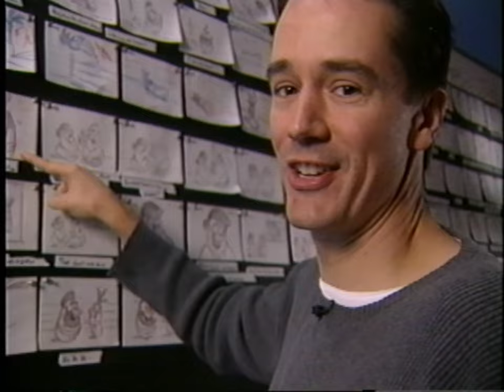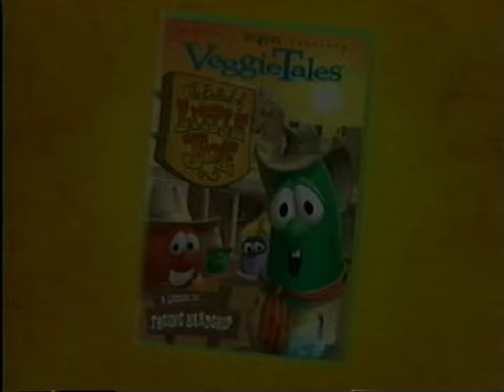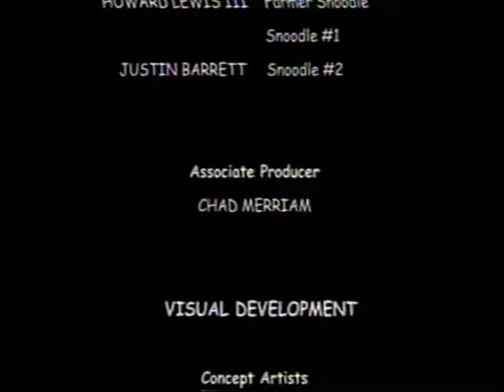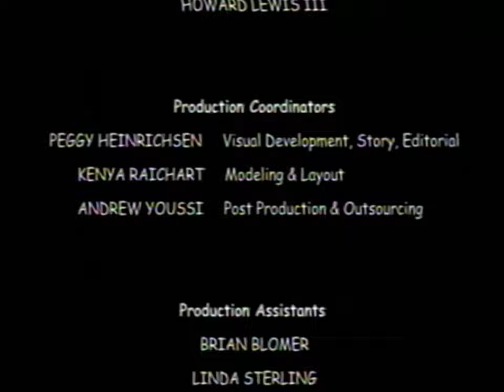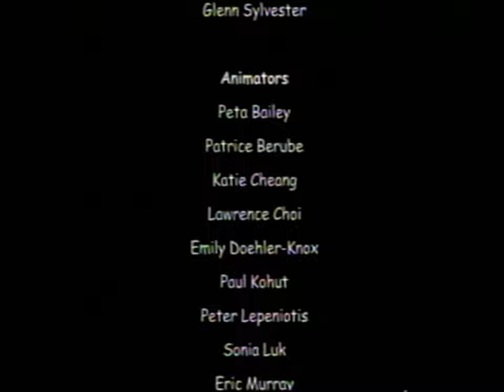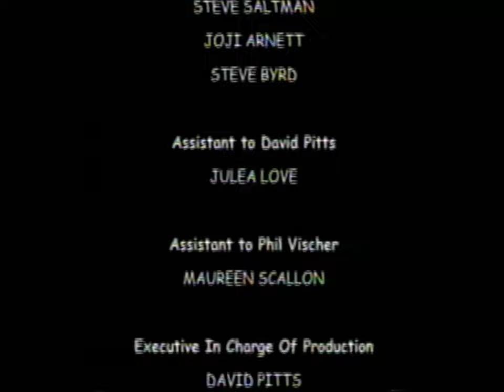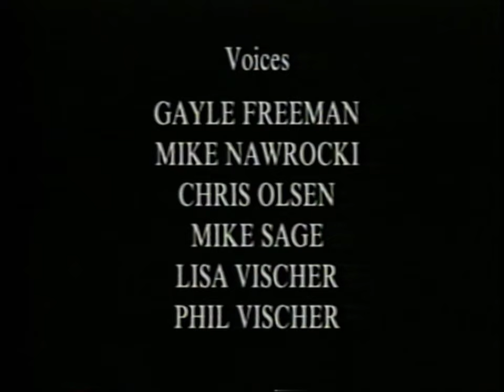Opening/Closing to A Snoodle's Tale (Word VHS, 2004)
This is the opening and closing to my 2004 Word Entertainment VHS of the twentysecond classic Veggietales video: "A Snoodle's Tale."

Upscaled to 1440p60 by my Retrotink5xPro, I do not permit anyone to reupload anything from this channel without my consent. In addition, I do not take requests.